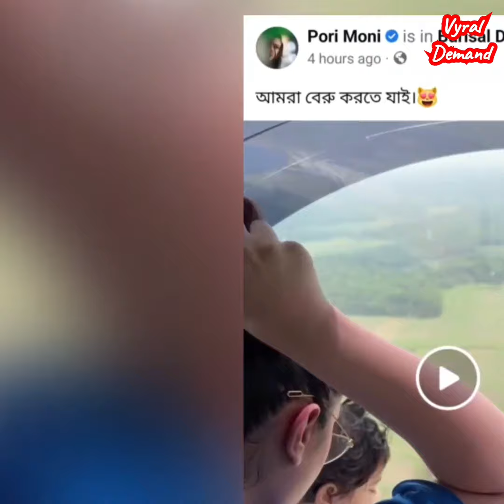পরীমনির ছেলে সহ হেলিকপ্টারে কোথায় যায় ।। "VYRAL DEMAND"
প্রথমবারের মতো হেলিকপ্টারে চড়ে মামা বাড়ি চললো পরীমনির ছেলে রাজ্য!! ভাইরাল হলো ভিডিও!
হেলিকপ্টারে ছেলেকে নিয়ে উড়ছেন পরীমণি | Porimoni |  Desh TV
ছেলে রাজ্যকে নিয়ে হেলিকাপ্টারে করে গ্রাম দেখছে পরীমনি কতো মজা করছে দেখুন ভিডিও।
হেলিকপ্টারে ছেলেকে নিয়ে নিজের বাড়ি গেলেন পরীমনি l 1.30 MINUTE NEWS l Porimoni l Bangla news
হেলিকপ্টারে চড়ে ছেলেকে কোথায় নিয়ে গেলেন পরীমনি? | Pori moni | Star Gossip Bangla.